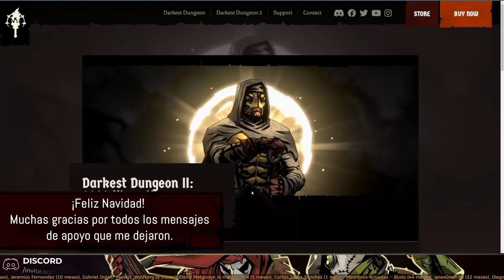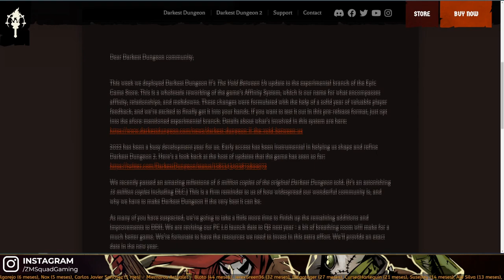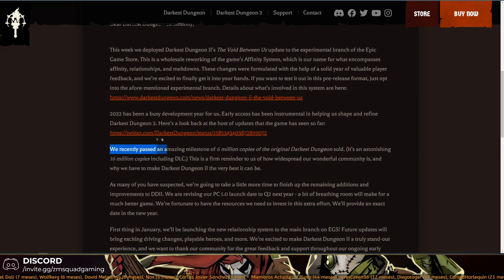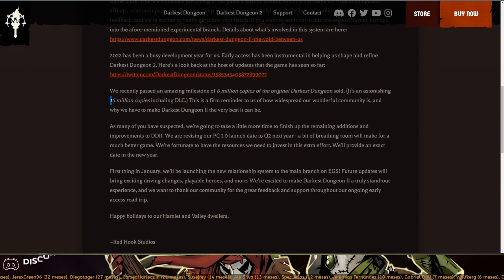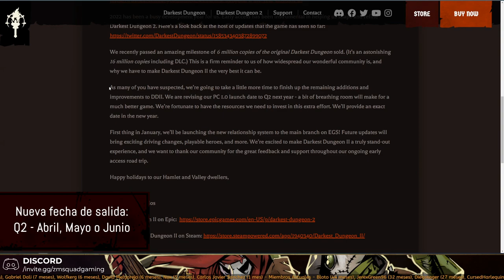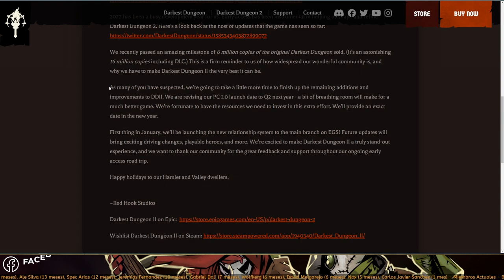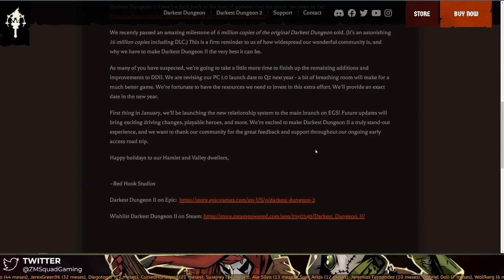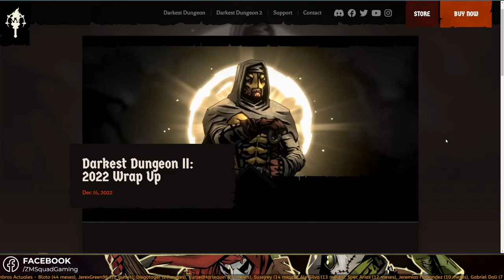¡LANZAMIENTO de DARKEST DUNGEON 2 RETRASADO! NO SALDRÁ en FEBRERO de 2023 ¿HAY FECHA? | Noticias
Finalmente Red Hook cerró el año diciendo que no tendrán listo Darkest Dungeon 2 en su versión 1.0 para PC en Febrero de 2023 como habian adelantado. Sin embargo ya dieron una fecha estimada de salida... Esperemos que puedan llegar.

💰 Si te gusta nuestro contenido y querés colaborar ¡Unite a la Mesa Chica del Squad!

🎧 Los esperamos en nuestro servidor de Discord para hablar y jugar con la comunidad.

💸 Si no podes apoyar nuestro contenido mes a mes siendo Miembro, podes optar por ayudarnos con una Donación única por MP.

💀 ¡Unite al grupo oficial de Darkest Dungeon en español!

🔗 Excel de Darkest Dungeon con información básica sobre estadísticas, rasgos, provisiones, jefes, etc. ¡Perfecto para consultas rápidas!

👾 Tenemos un grupo de Steam donde podemos debatir y compartir contenido.

¡Nos presentamos! Somos ZenaKuh y MrRehiko, hermanos y fanáticos de los videojuegos. En nuestro canal vas a encontrar contenido relacionado con este mundo que tanto nos apasiona, comentado en español.